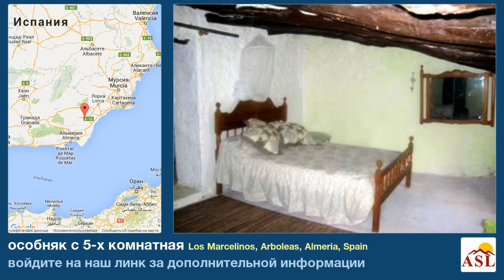особняк в продаже с 5-х комнатная в Los Marcelinos, Arboleas, Almeria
больше информации на особняк в продаже в Los Marcelinos, Arboleas, Almeria, Spain с 5 спальни

ремонт, Просторные номера, Очаровательный отель, полный характер, близко к городу, месторасположение, Закройте все удобства, оборудованная кухня, Сад, вид на горы, часть отремонтированы, косметические работы, необходимой, традиционные черты, исторический район, традиционная деревня, внутренние, вид на загородную местность, деревенском стиле